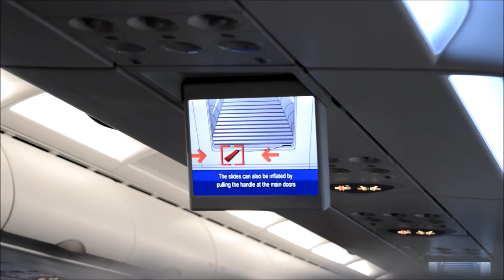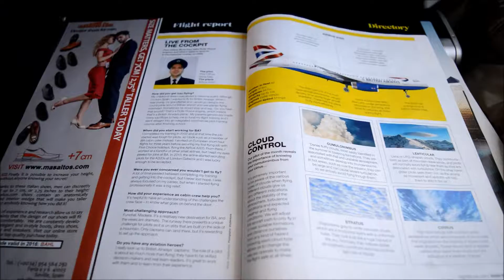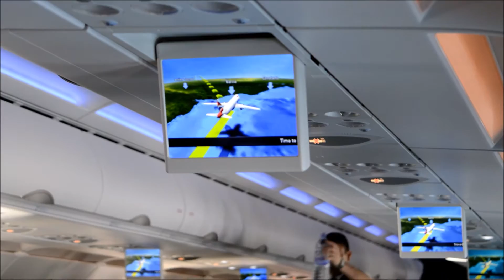British Airways Experience From Larnaca to London Heathrow Airport